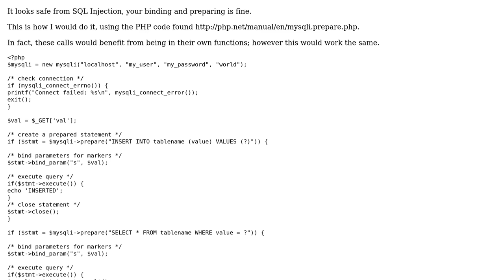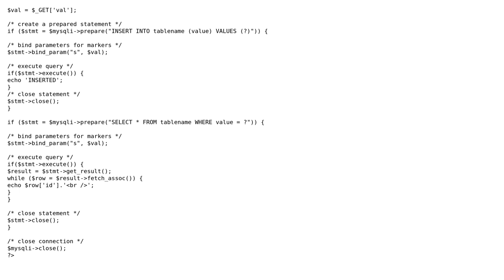Code Review: Does this code avoid SQL injection? (2 Solutions!!)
Code Review: Does this code avoid SQL injection?

With thanks & praise to God, and with thanks to the many people who have made this project possible! | Content (except music & images) licensed under CC BY-SA | Music | Images & others | With thanks to user Tom user Phrancis user miracle173 user Jamal user CodeX and the Stack Exchange Network Trademarks are property of their respective owners. You are responsible for your own actions.